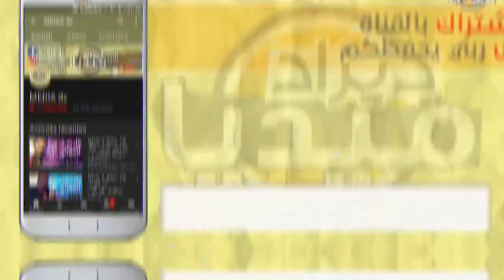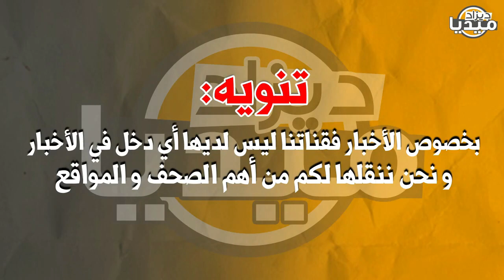عـاجل..خطـ*ير جدا شهداء الجزائر أصبحوا مراركة على قناة مروكية.. ستنصدم يا جزائري!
❤❤استغفر الله - اللهم صلي وسلم على سيدنا محمد ❤❤